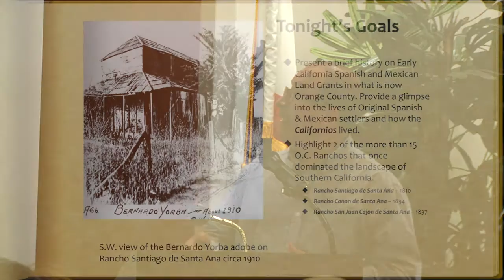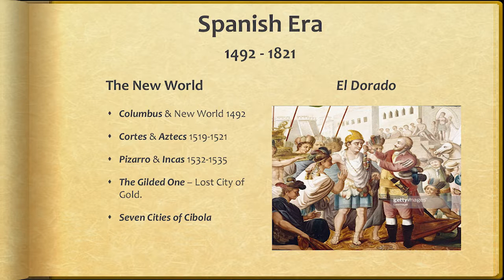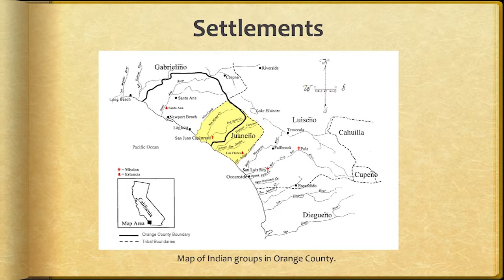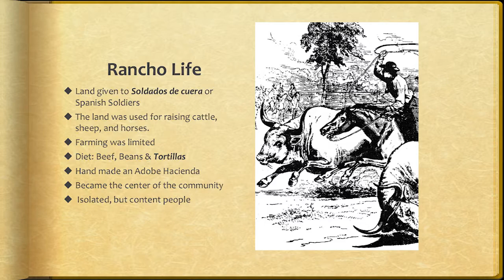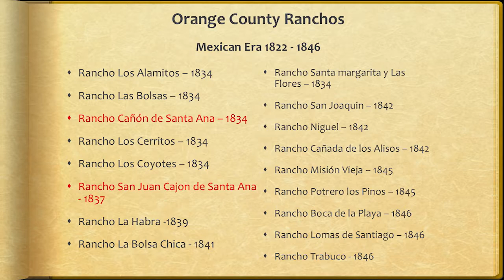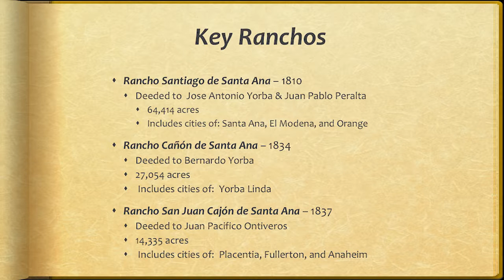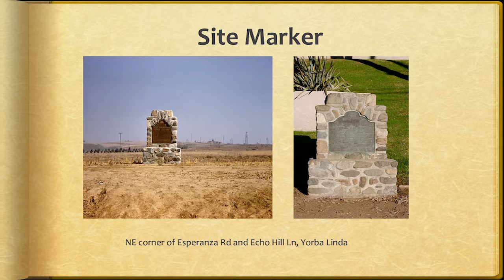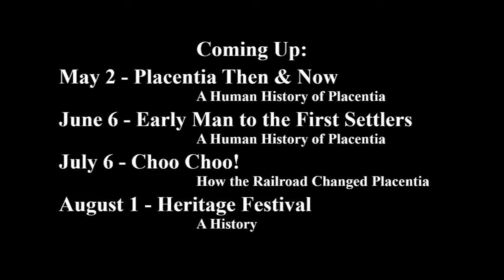Orange County Land Grants